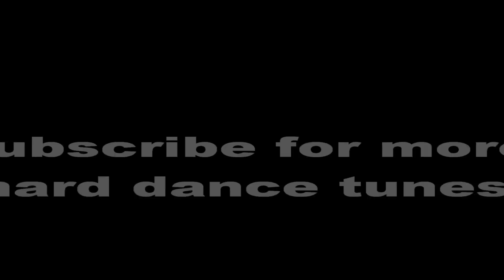Psyko Punkz - Fate or Fortune (Qlimax 2012 Anthem)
Artist: Psyko Punkz
Track Title: Fate of Fortune
Track Quality: 320kbps
Quality: High Quality & High Definition (1080p)

Audio is Administered by Psyko Punkz.

We would really appreciate if You find one or more of our uploads inappropriate, so if You are having the rights to this or more tracks:
Please leave us a message with the YouTube link through private messaging.
Just instead of contacting YouTube about Copyright Infringements, thank You!